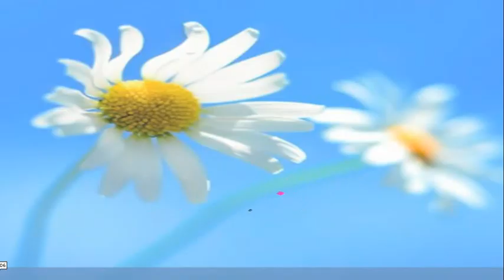சென்னனூர் அலங்கார கேடயத்துடன் ஈட்டி வீரன் நடுகல் - Spear warrior Hero Stone - MUSEUM& KHRDT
நன்றி பெருமாள் மற்றும் ராஜேஸ் சென்னனூர்